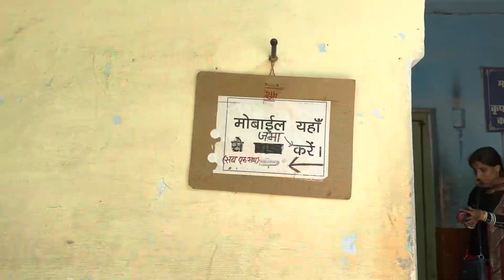Visit to Shrinathji Temple | dal bati in lunch